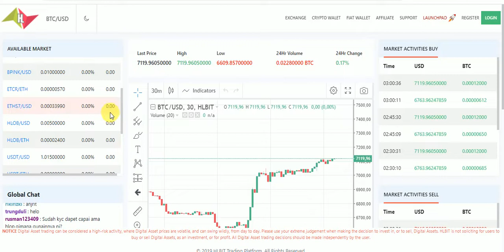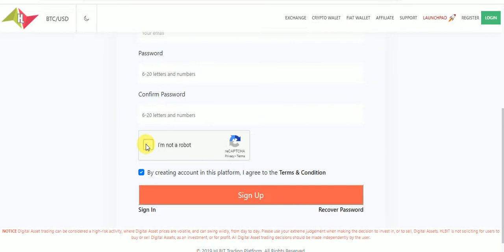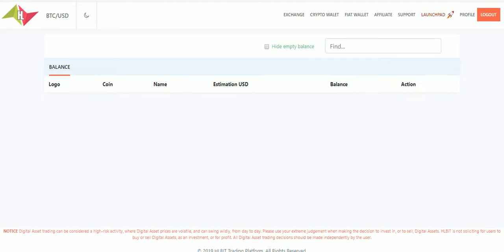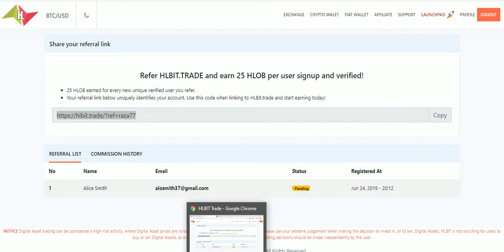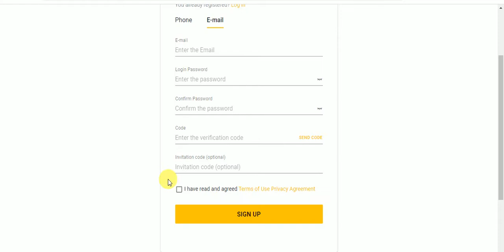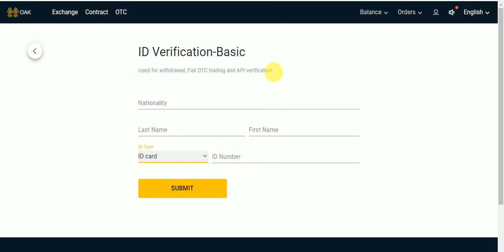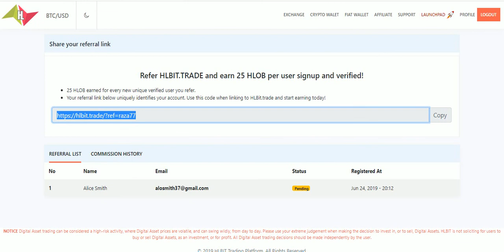New Big Exchange Airdrop Earn UppTo 100 HLOB & 100 DECK & 100 FDO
New Big Exchange Airdrop Earn UppTo 100 HLOB & 100 DECK & 100 FDO Free Fast Join